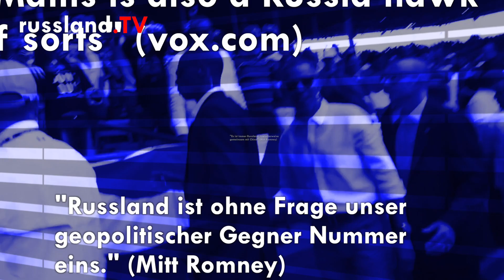Hilfe! Bricht jetzt FRIEDEN aus?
Konfrontationsfreudige Transatlantiker bekamen zunächst einen Schock, als Trump Präsident wurde.

Denn es gibt ja nichts schlimmeres, als wenn man immer über den großen Teich schielt und es winkt an der Spitze gar keiner mehr zurück. Inzwischen fängt Trump an, seine Regierungsmannschaft zusammenzustellen und mit jedem neuen besetzten Posten werden die Transatlantiker wieder gelassener, aber die Hoffnung auf eine echte neue Entspannungszeit schwindet - zwei Russlandfeindliche "Falken" sitzen schon auf Schlüsselstellen, der militärischere davon heißt "Mad Dog", der dritte spricht gerade mit dem Mann mit den wirren Haaren.

Unsere Anna Nikonova nutzt das für einen ganz eigenen Kommentar nach ihrer Art. In Zukunft wird ihre Sendung russland.life heißen und richtig, richten wir dann für sie natürlich ebenfalls eine Homepage ein.